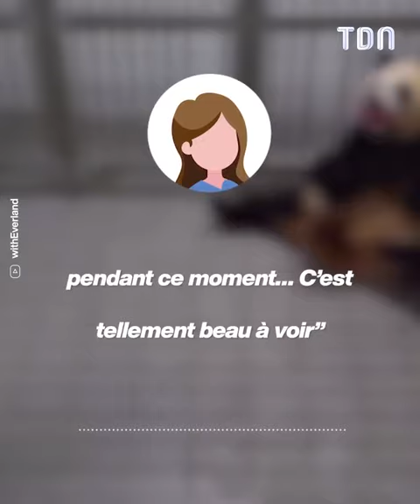Des pandas géants jumeaux naissent dans ce Zoo de Corée du Sud 😱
Deux bébés pandas "géants" ont vu le jour dans un zoo en Corée du Sud